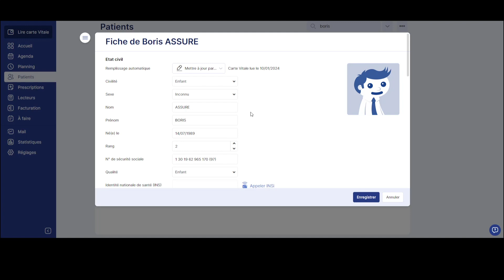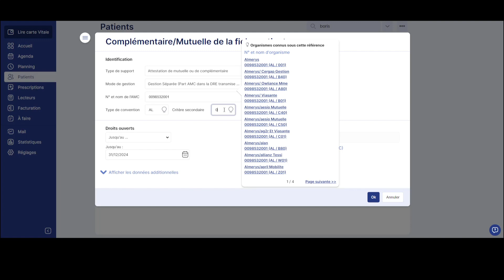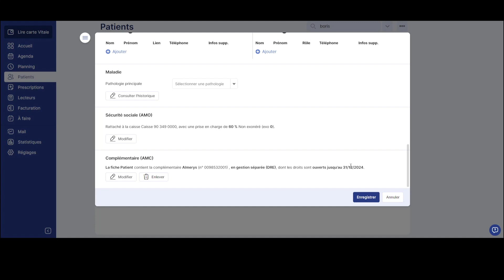3. Saisir la complémentaire d'un patient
Dans cette vidéo, découvrez comment saisir et enregistrer les informations relatives à la mutuelle d'un patient.